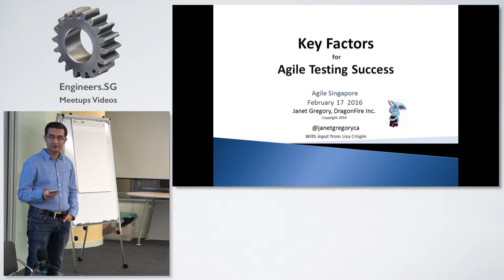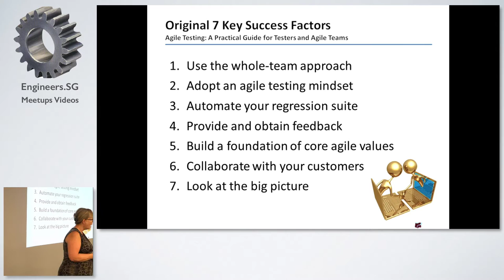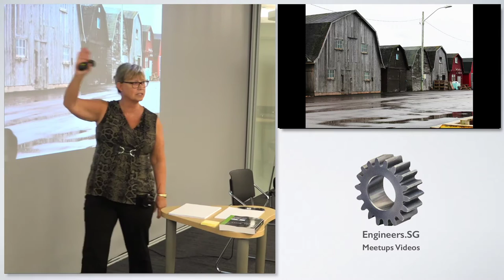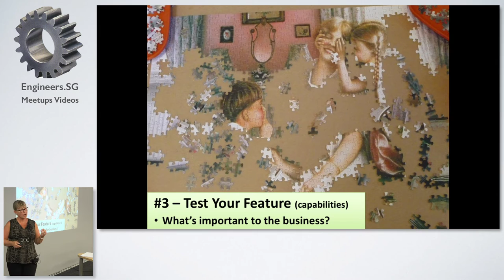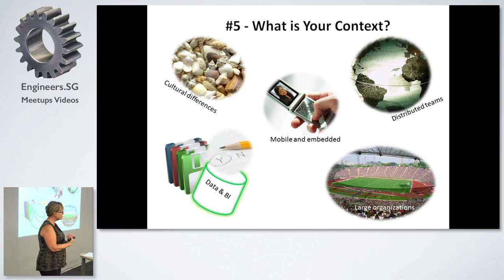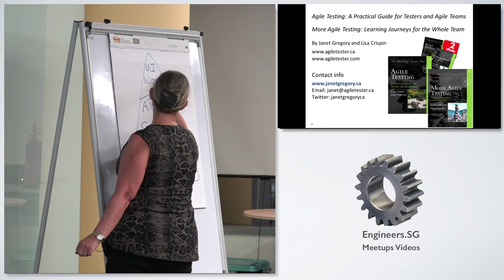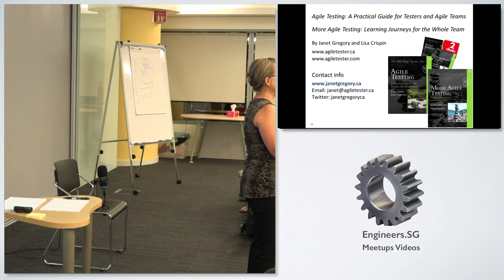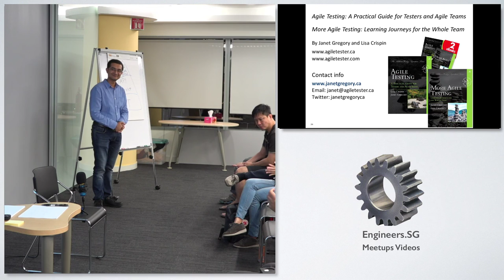Agile Testing Success - Key Factors - Agile Singapore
Speaker: Janet Gregory (@janetgregoryca)

* How is testing different for successful agile projects?
* How can agile development teams employ testers’ skills and experience for maximum value to the project?

Janet Gregory describes key factors she has identified for agile teams to succeed, including the whole-team approach of agile development that enables testers to do their job effectively. From guiding development with examples to testing that we built the right thing. Explore the agile testing mindset that contributes to a team’s success, and learn the role that test automation plays in the fast-paced development within agile projects. By adhering to core agile practices while keeping the bigger picture in mind, testers add significant value to and help ensure the success of agile projects.